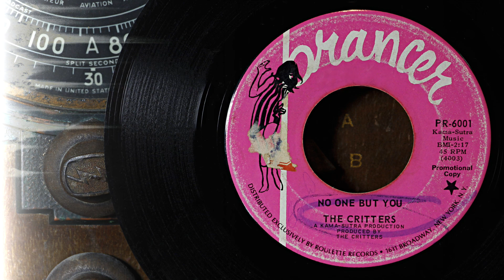The Critters - No One But You ...1967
The Critters were a New Jersey-based band that produced several hits in the 1960s, most notably "Mr. Dieingly Sad", which was a U.S. and Canadian Top 20 hit in 1966. …Info source; wikipedia